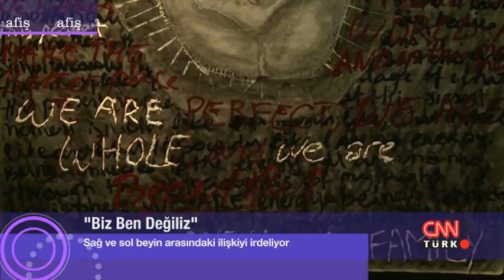Afiş - 19 Ekim 2015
CNN TÜRK’ün klasikleşen programlarından "Afiş"te Nefise Karatay, kültür sanat dünyasının nabzını tutuyor.